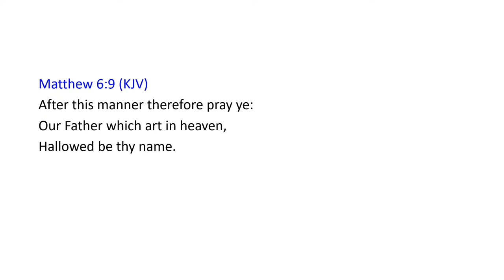Matthew 6:9 KJV | Scripture Sing-Along